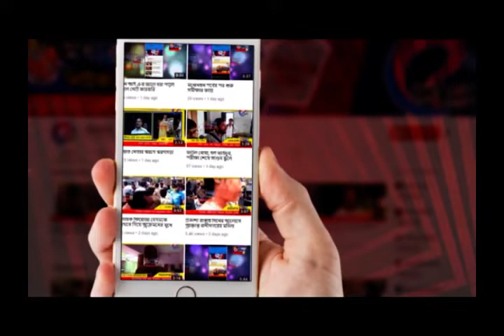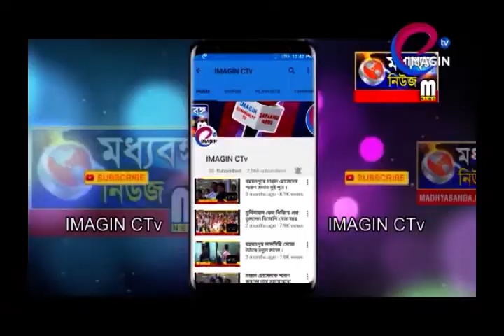ফুলকপি ও উন্নত মানের কলা গাছের চারা প্রদান কৃষকদের